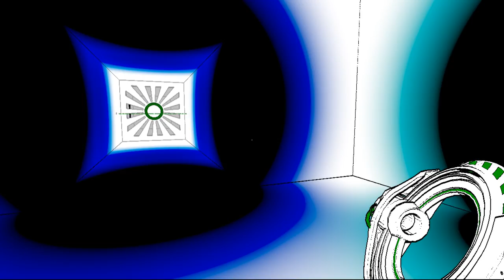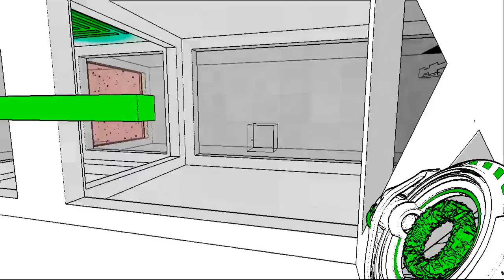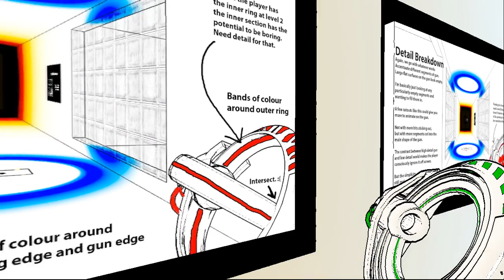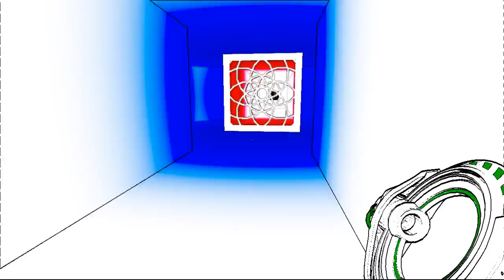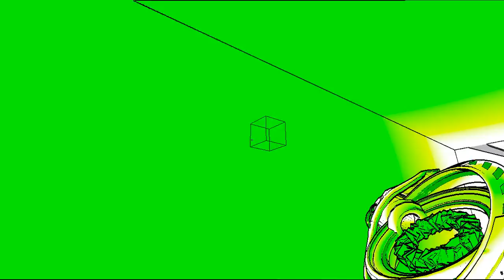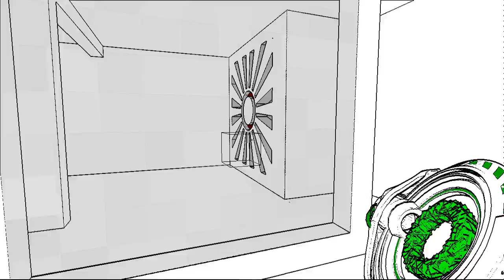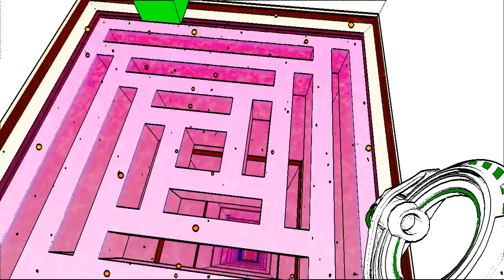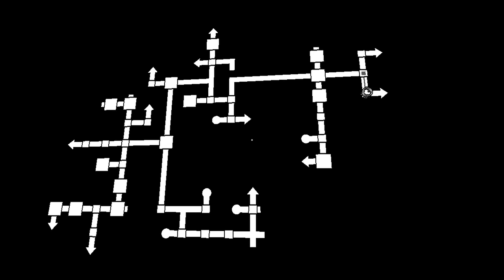Let's Play Antichamber #005 - Von Eastereggs und Aufzügen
Wir begeben uns wieder hinab in die Tiefen des Labyrinths, das sich Antichamber nennt. Ausgerüstet mit dem Level 2 Werkzeug, kommen wir nun in Gebiete, die vorher unerreichbar schienen.